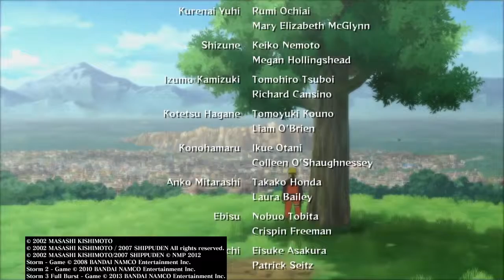NSUNS2 Story Final